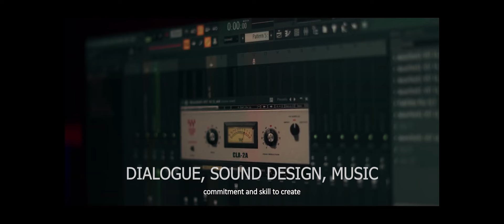Wisdom Odeje Film Sound Showreel | ANIKULAPO | AJOSEPO | THE INTERROGATION